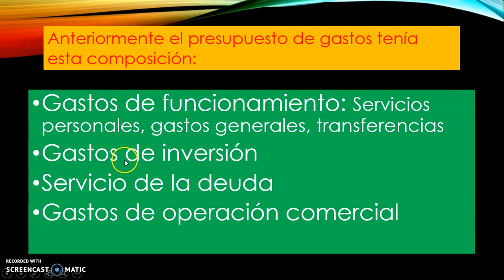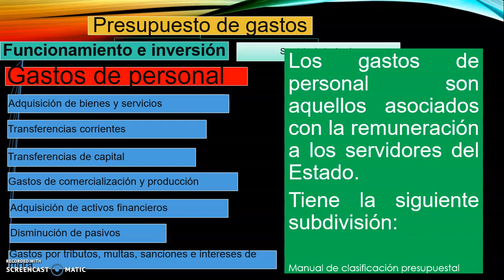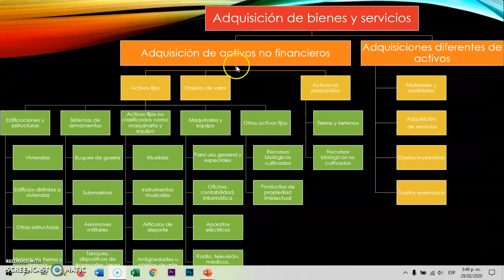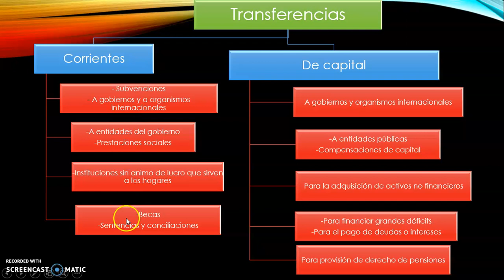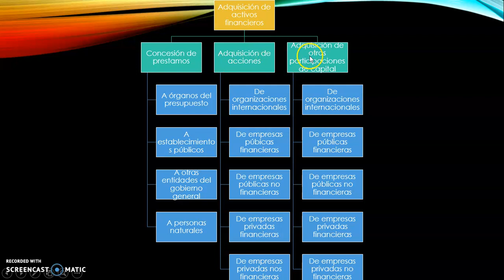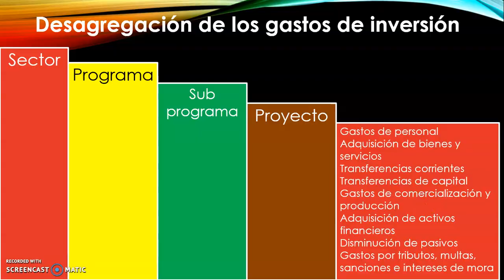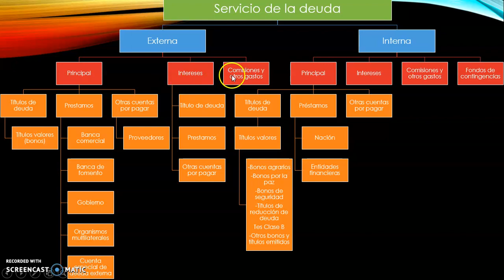ESTRUCTURA DEL PRESUPUESTO DE GASTOS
Descripción de los elementos que conforman la estructura del presupuesto de gastos público colombiano tanto en sus niveles nacionales como territoriales. Se explica las divisiones y subdivisiones de los gastos de funcionamiento e inversión y servicio de la deuda.